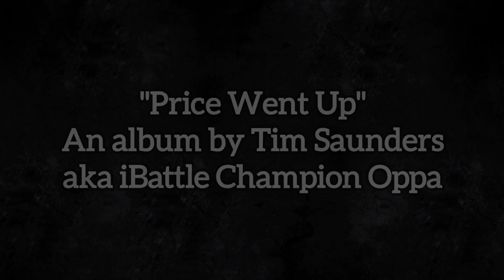LOS PREMEE vs BLACK MAGE - iBattleTV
Winner of the Mac The Captain Award (Most Improved) for 2022 faces off against Indigo Powerhouse Black Mage. Let us know who you think won in the comments!!

TW: @IBATTLEPROMO
TT: @IBATTLETV